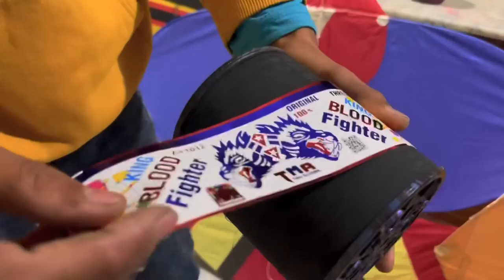Dubai sy beajy dost nai gift 🎁 🪁😍1k subscribers ki khushi mai || basant 2023 .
Kite
Basant
Basant 2023
Basant 2023 in Pindi
Basant wala seen
Bassant
Night basant
Night basant in tench
Night basant in pindi
Night basant in Rawalpindi
Night basant in cant
Night basant 2023
Night basant in india
Kite ￼gift
Kite 2023
Kite ky tilly

Kite
Kite flying
Kite video
Kiye flying 2023
Kite banane ka tariqa
Kite making
Kite kite
Kite fighting
Kite flying in pakistan
Kite game
Bassant 2023
Bassant song
Kite making factory
Kite making video
Kite making paper
Kite making design
Kite making in Pakistan
Kite making and flying
Kite shop in Rawalpindi
Kite shoping 2023
Kite shop in peshwar
Kite shop in Pakistan
Kite shop in lahore
Kite shop in karachi
Khana pull kite shop
Zia masjid
Big kite
Big kite fighting
Big kite video
Tukel banane ka tariqa
Patang
Patang bazi
Patang wala patang patang
Patang video